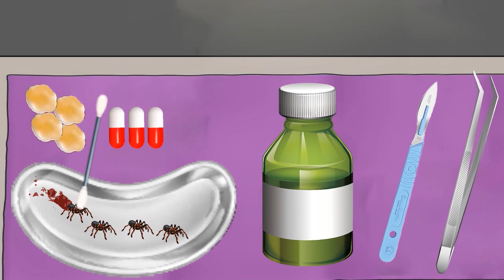spider attack on feet and treatment ASMR | project completed for customer using Moho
In this video it is shown how a spider attack on feet and what are consequences and finally how to treat the person.